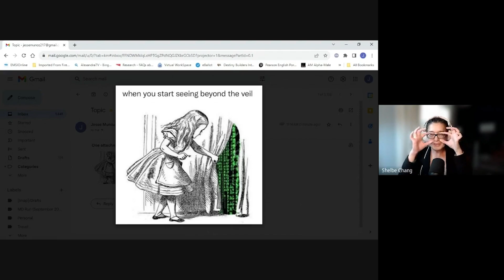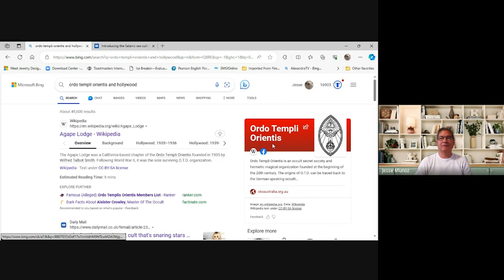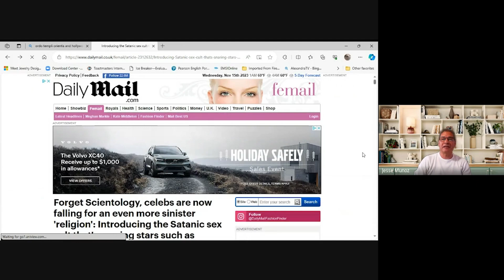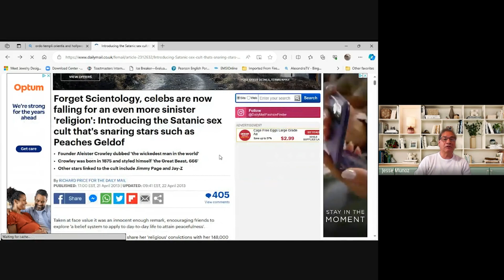Quantum Quirks: Exploring the Double Slit Dilemma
In this episode, host Shelbe Chang and her friend Jesse take on the Double Slit Dilemma, a conundrum that will leave your brain spinning faster than an electron.

We chat about Shelbe's recent mind-boggling experiment that seems to defy all logic and reasoning, making us question the very nature of reality itself.

We might not have all the correct answers, but we'll take you on a journey through quantum weirdness that will leave you scratching your head in disbelief.

So buckle up, put on your skeptical thinking cap, and get ready to explore the Double Slit Dilemma in all its absurd glory on this snarky episode of "Quantum Quirks.

Video Chapters:
0:00 Intro
00:10 Exploring Different Perspectives
03:39 Diving into the Mystery
06:16 The Universe and Its Reflections
10:17 The Rabbit Hole
15:55 Historical Comparisons and Insights

✅ Check out Shelbe's products:
1. Startup Roadmap: Grab your free guide with step by step to turn your dream business into a reality ⁠⁠⁠⁠⁠⁠⁠⁠⁠⁠⁠⁠⁠⁠⁠⁠⁠⁠⁠
2. Dream Business System E-Book: You’ll learn how to choose your market, define your purpose, set your goals, focus on the minimum steps, maximize your results, and much much more ⁠⁠⁠⁠⁠⁠⁠⁠⁠⁠⁠⁠⁠⁠⁠⁠⁠⁠⁠⁠
3. FREE 50 AI Prompts Download ⁠⁠⁠⁠⁠⁠⁠⁠⁠⁠⁠⁠⁠⁠⁠⁠⁠⁠⁠⁠⁠⁠⁠⁠⁠⁠

Who is Shelbe Chang?

"Shelbe Chang is someone I have known for a few years. She is a remarkable individual who has inspired me in many ways. In terms of her personality, Shelbe is introspective and thoughtful. She possesses a deep sense of empathy and understanding, which allows her to connect with others on a profound level. Shelbe is a natural leader and has an incredible ability to motivate and inspire those around her. Whether it is in her professional or personal life, she always strives to bring out the best in people and encourages them to reach their full potential. In terms of her accomplishments, Shelbe has achieved many impressive feats. She is highly educated and has a strong work ethic, which has enabled her to excel in her career. She is constantly seeking new challenges and opportunities for growth, and she is never afraid to step out of her comfort zone. What truly sets Shelbe apart, however, is her passion for making a positive impact in the world. She is committed to helping others and is involved in various charitable endeavors. Her dedication to social justice and advocacy is both admirable and inspiring. Overall, Shelbe Chang is an extraordinary individual who has left a lasting impact on those around her. She embodies the qualities of a reflective and compassionate leader, and her dedication to making a difference is truly commendable." ⁠⁠⁠⁠⁠⁠⁠⁠⁠

💻 MORE RESOURCE LINKS 👇
👉 ShelbeLinks.com

Video host: Shelbe Chang